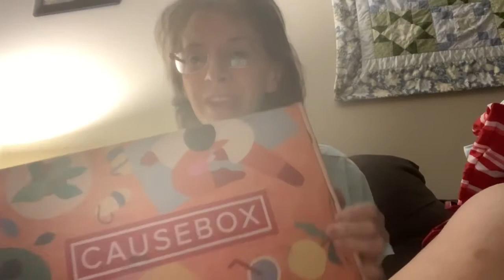Causebox Summer 2020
Causebox is a seasonal Subscription box